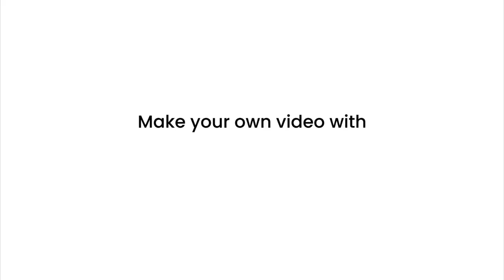CITYNERY: BEIJING, CHINA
Beijing, China’s sprawling capital, has history stretching back 3 millennia. Yet it’s known as much for modern architecture as its ancient sites such as the grand Forbidden City complex, the imperial palace during the Ming and Qing dynasties. Nearby, the massive Tiananmen Square pedestrian plaza is the site of Mao Zedong’s mausoleum and the National Museum of China, displaying a vast collection of cultural relics.